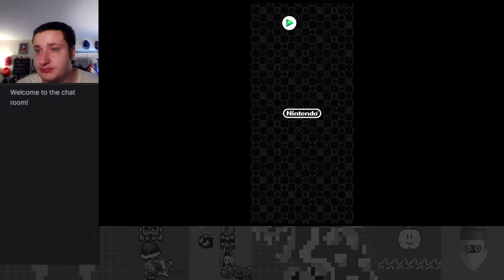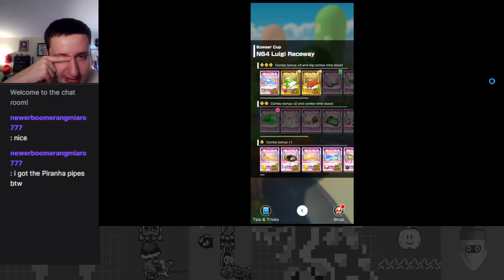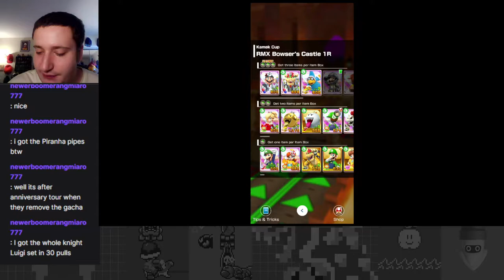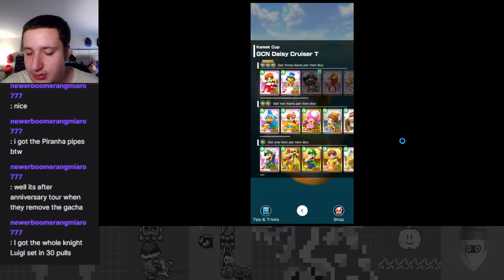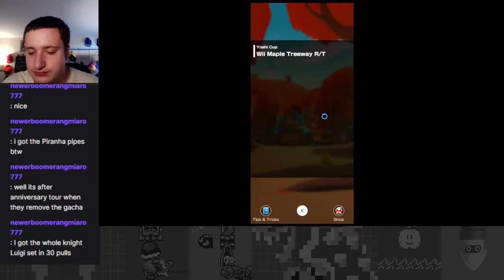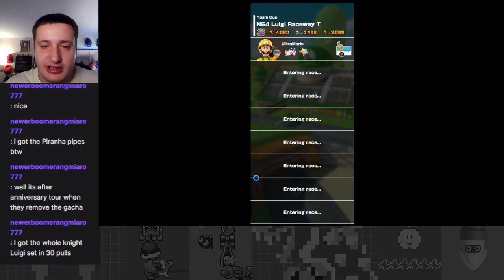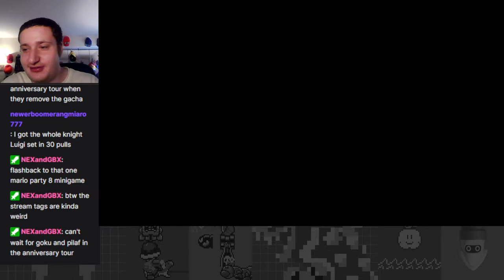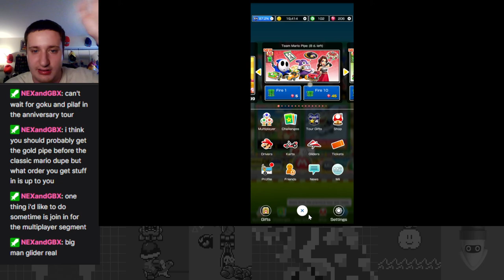Clash of Rad Red & The Lean, Green Fighting Machine! - Mario vs. Luigi Tour Part 3 - Mario Kart Tour